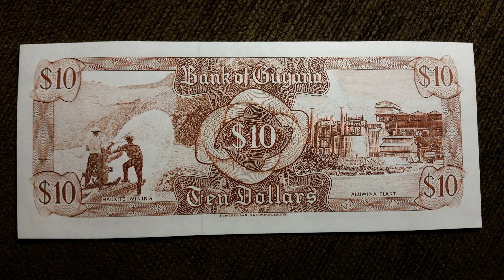Guyana Banknote - 10 Dollars (1992) UNC - Bank Of Guyana